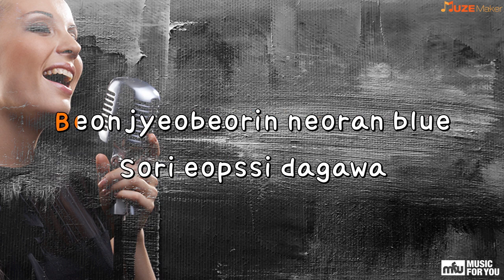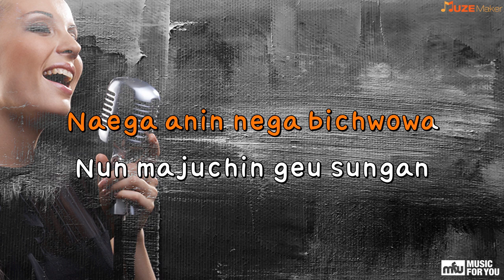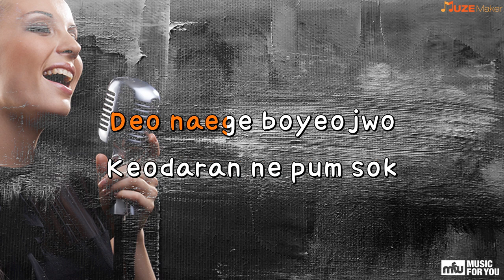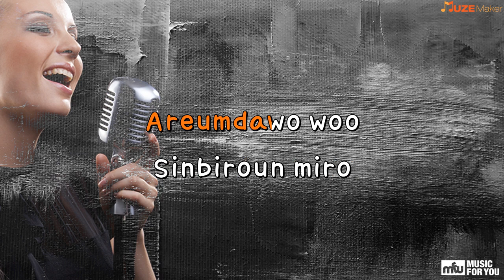4 Walls - f(x) (Instrumental & Lyrics)